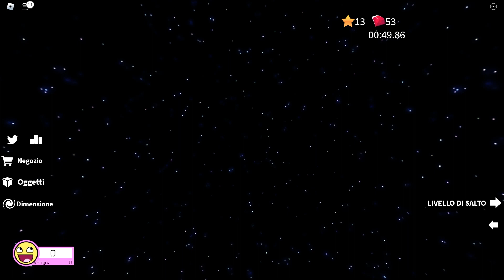FACCIAMO I PARKOUR CON LA VELOCITA' MASSIMA!!! - Roblox ITA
Oggi proveremo a fare i parkour con la massima velocità, riusciremo a finirli tutti con meno morti possibili??

Ti ricordo anche di attivare la campanellina per non perderti nessun prossimo video come questo! ;D
•Se vuoi contattarmi in privato allora usa questo link su Telegram

Congratulazioni, vedo che hai letto tutta la descrizione, bravo/a, scrivimi nei commenti con ilSegretoDiLoky per farmi sapere che hai letto tutta la descrizione!